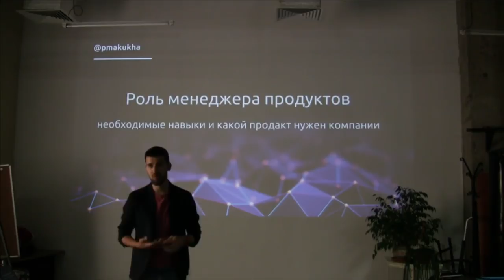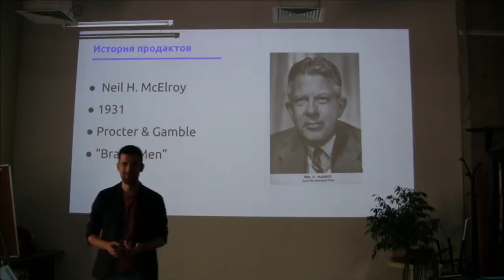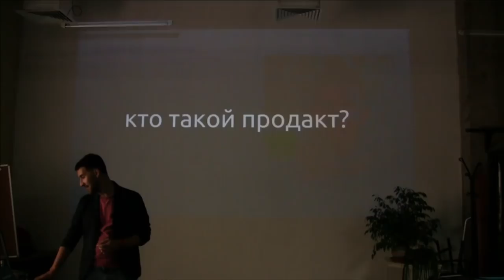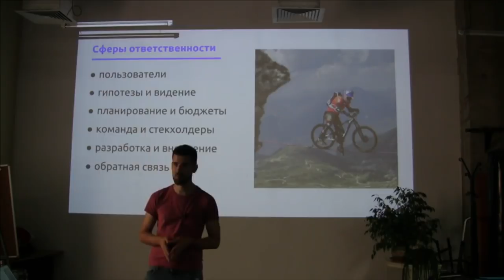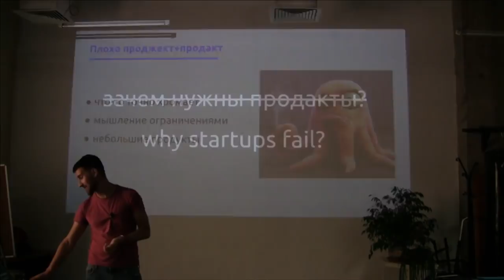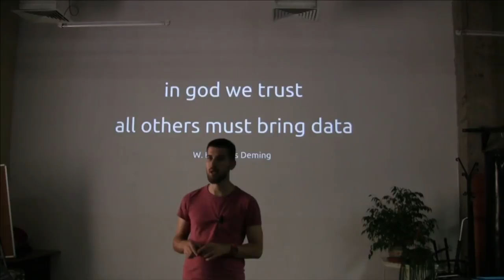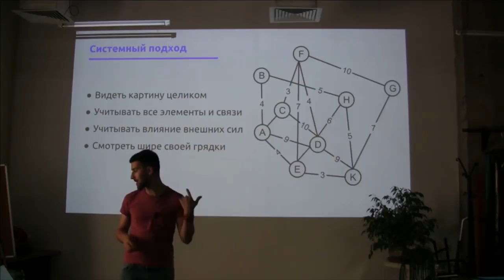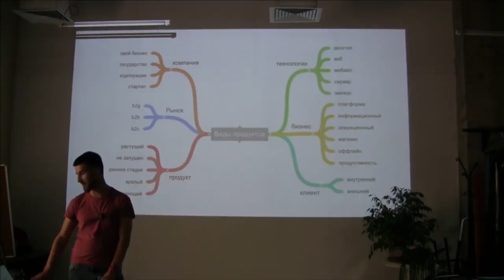Павел Макуха о продакт-менеджменте